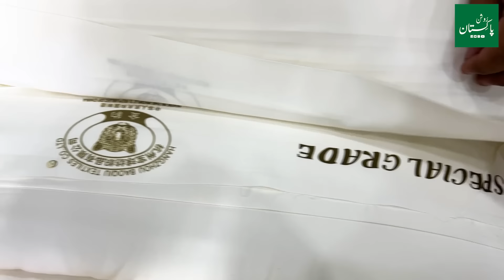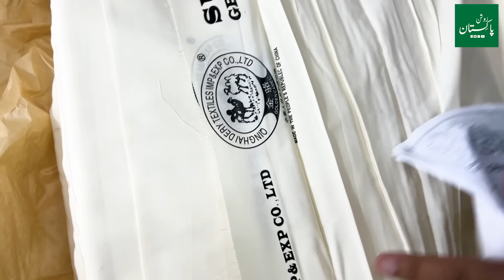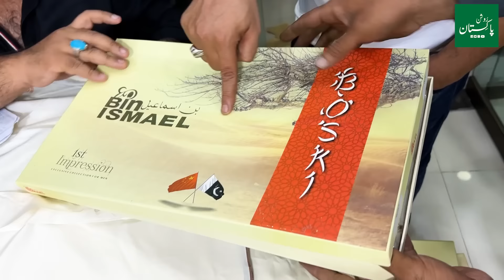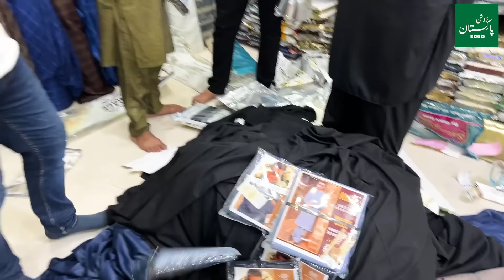Gents Suit Wholesale Market in Pakistan | Original Branded Clothes in Cheap Price | Imported Clothes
in today's video our host shahbaz baig will take you to pakistans biggest gents suit wholesale market in Pakistan they have original branded clothes in cheap price so if you are planning to buy some new imported clothes on this weddind season then this video is going to really helpful for you